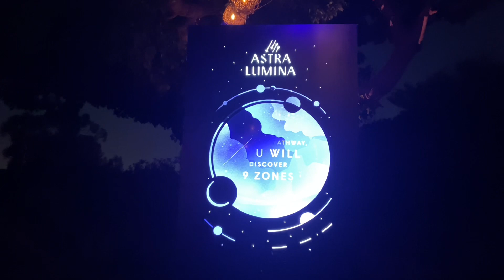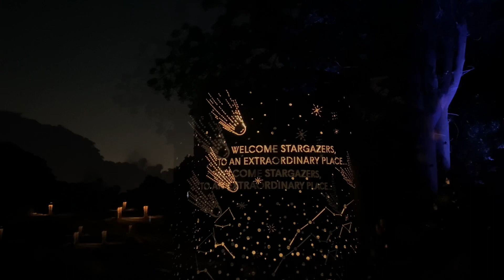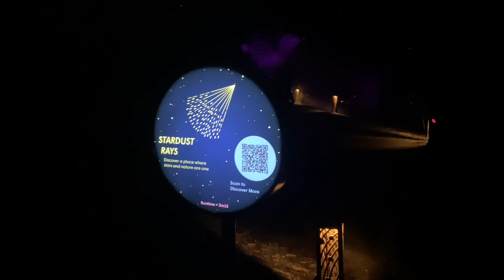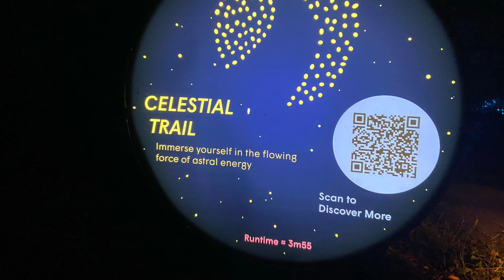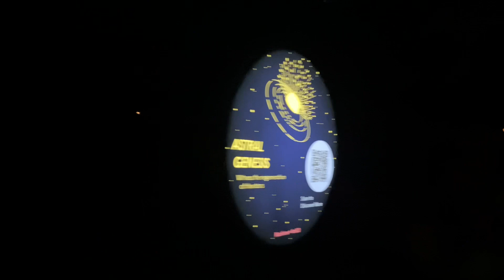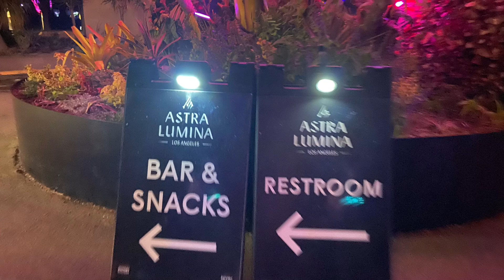Show de luz imperdível- Astra alumina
Bem, há deixar claro que pode desmonetiza se tiver algum problema. I Astra alumina acontece no fim de ano até começo de janeiro e, e uma experiência fantástica, diferente que você pode ter na sua visita aqui. Muitos locais vão! Tinha um grupo de vizinhos no ônibus que pros pega no estacionamento. Não vou falar mais nada… assiste, curte, comente e compartilhe! Um 3024 incrível para todos nós! Bjs